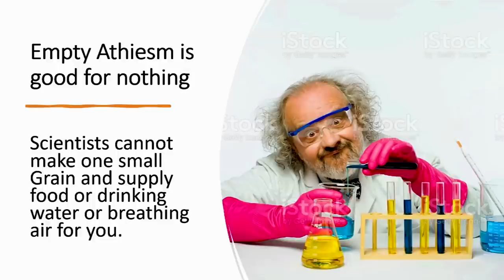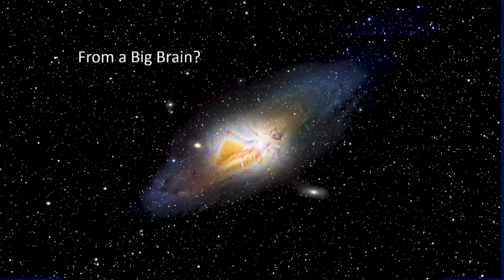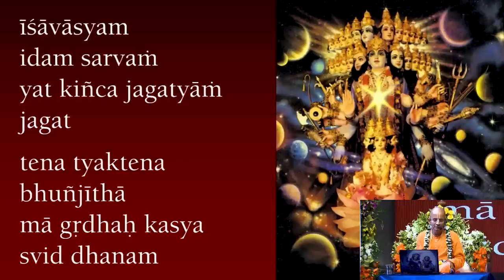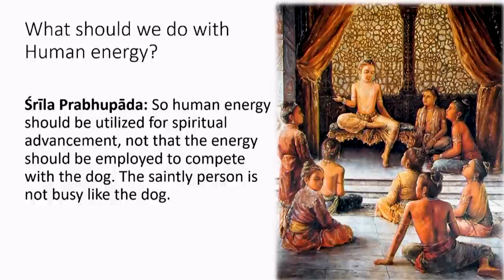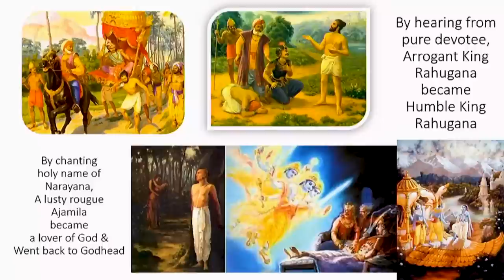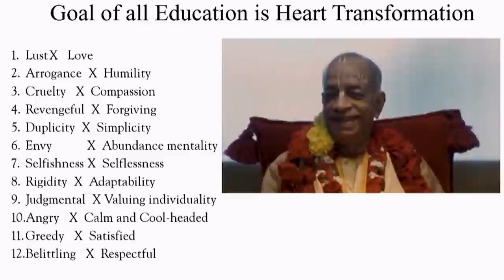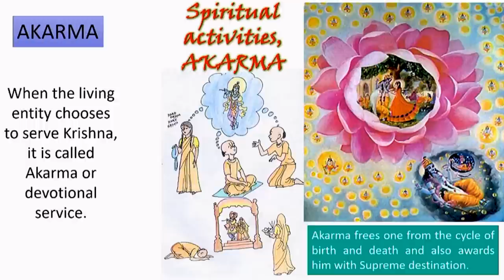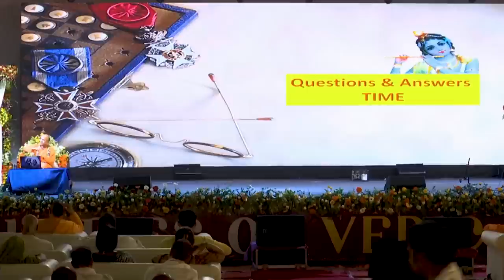आध्यात्मिक जीवन में दृढ़ श्रद्धा कैसे प्राप्त करें ?